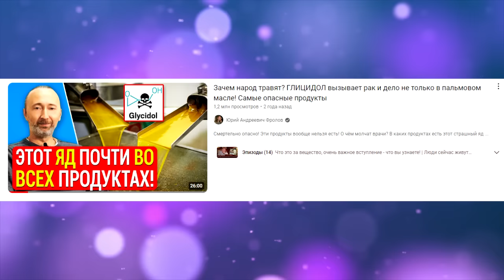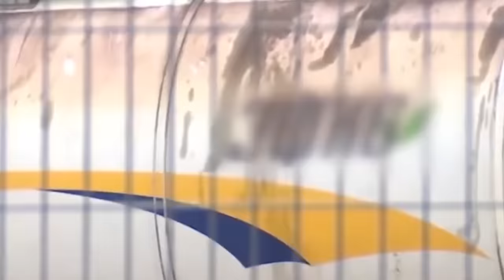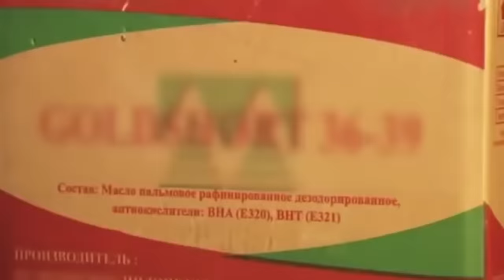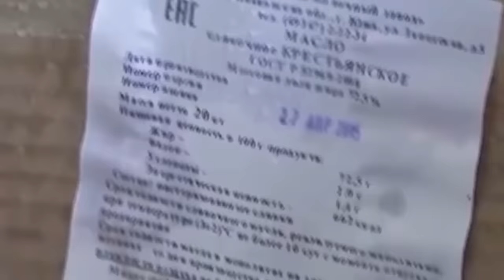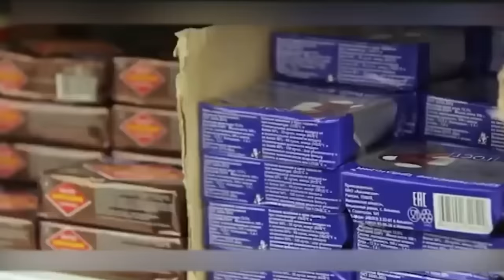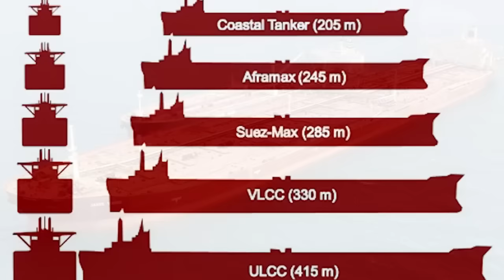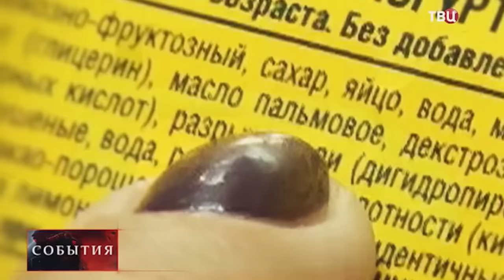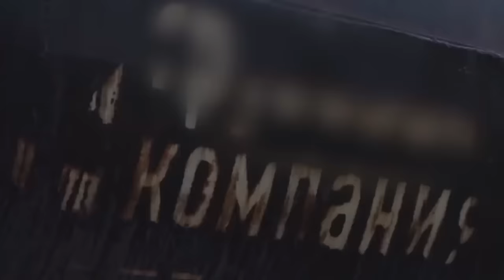Пальмовое масло ВЕЗДЕ. Молоко: ГОСТ из ОТРАВЫ! Снято скрытой КАМЕРОЙ!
Сняты все ИХ разговоры! В магазинах не молоко, не творог, не сыр! А только пальмовый жир/ масло/ глицидол/ глицидиловый эфир! Перед Вами уникальный фильм - расследование со скрытой камерой и интервью, в которых работники этой структуры раскрывают весь этот бизнес на смертях -  на геноциде народа! Какое глумление - "Компания ЭФКО - натуральные продукты"! "Вы что хотите обрушить нашу пищевую промышленность", говорят заботливые депутаты! Так из чего же теперь делается вся молочка, кондитерка, выпечка, и кто это всё крышует? "Наше государство развалило сельское хозяйство - коров нет, где брать масло и пр."? Вы думаете в элитных магазинах всё натуральное? Да, блажен, кто верует! Как ввозят в страну и как перевозят по стране пальмовый жир? Как на всё ЭТО смотрит Роспотребнадзор? Что такое АМЖ - Аналог молочного жира и ЗМЖ? Почему на "молочку" в пальмовым жиром пишут ГОСТ?

Сайт по БИО зерну, бобовым и пр.
Шоколад натуральный (без П масла)

👁 Навигация (тайм-коды):
0:00 - Вступление, зачем надо всем посмотреть это видео?
0:58 - 12 миллионов тонн в год рафинированного Пальмового..
2:14 - Попасть натур. молочным продуктам на полки невозможно!
3:27 - Как горит творог из пальмового масла? РАК от П. масла!
6:31 - Когда начали ввозить П. масло/ А зачем покупать дороже?
7:49 - Кто и как ввозит Пальмовое масло? Как теперь делают творог?
10:27 - Скрытая съёмка - "мы работаем со всеми молокозаводами"!
13:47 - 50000 тонн в 1 танкере, далее ж/д вагоны из-под нефти. С. Съёмка!
19:10 - 100% смерть крыс при кормлении с пальмовым маслом/ ПДК.
21:29 - Молочный завод под Калугой - теперь будет только так! Съёмка!
24:40 - Что же изменилось? ОНИ не дадут восстановить
25:24 - МАЛАЙЗИЯ: пальмовое масло вместо нефти! БИЗНЕС!
26:36 - Бизнесмены ищут пальмовое масло! Скрытая съёмка!
29:59 - Натурального в магазинах НЕТ! А Где есть?
32:14 - Наивные богатые люди верят, что они покупают натуралку!
34:28 - Пейте дети молоко, будете здоровы! Скрытая съёмка!
36:46 - У Пищевых техникумах учат химичить! Какое будущее?